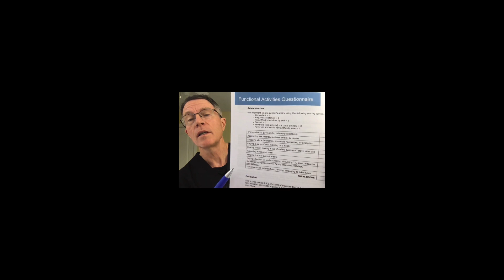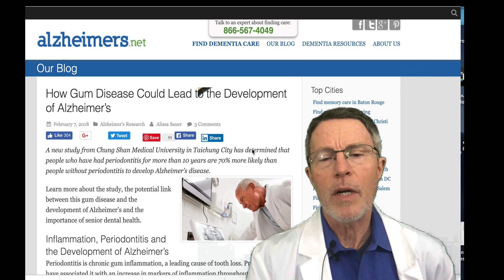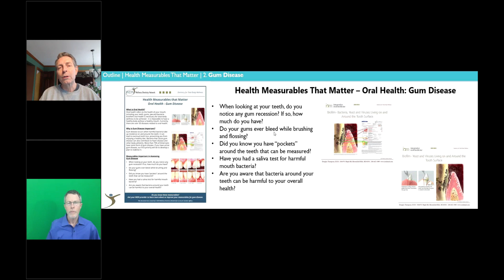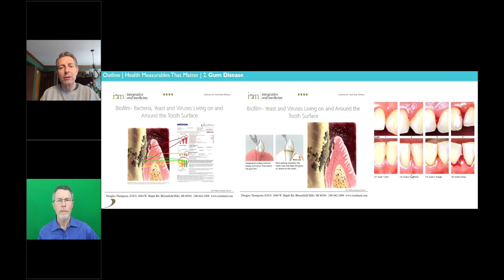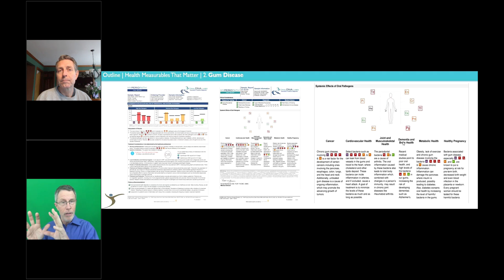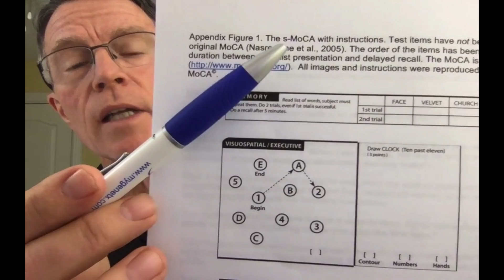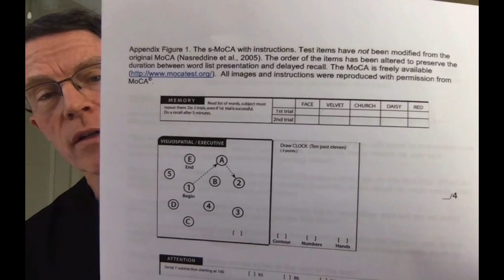Is Your Dentist Ignoring Predictors of Your Cognitive Decline?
What does oral health have to do with Alzheimer's? Plenty. There is a lot of research indicating a association, even cognitive role between periodontal disease and cognitive decline.

So, do dentists have a role?

PrevMedHeartRisk.com

About Dr. Brewer - Dr. Brewer started as an Emergency Doctor. There were too many patients coming in dead from early heart attacks, (or worse, permanently disabled from strokes). He went to Johns Hopkins to learn Preventive Medicine. He loved it, was successful, & ended up running the post-graduate training program. From there, he made a career of practicing and managing preventive medicine and primary care clinics. A recent role in this area was Chief Medical Officer for Premise, which has close to 1,000 primary care/prevention clinics. He was also the Chief Medical Officer for MDLIVE, the second largest telemedicine company. More recently, he founded PrevMed, a heart attack, stroke, and diabetes prevention clinic, the foremost telemedicine heart attack & stroke prevention program.
At PrevMed, we focus on preventing: heart attack, stroke, disability, cancer and Alzheimer's. We find a lot of undiagnosed prediabetes - or Insulin Resistance. Treating unrecognized risk factors like prediabetes allows reduction of risk - and prevention of disease. We provide state-of-the-art genetic testing, imaging, labs and telemedicine options. We serve patients who have already experienced an event (a heart attack, stroke, etc).  And we serve those that have not developed a diagnosis or event.  We also provide preventive medicine by telemedicine technology to over 35 states.